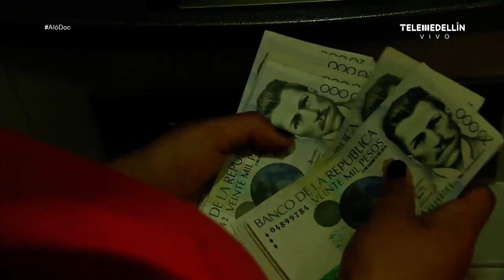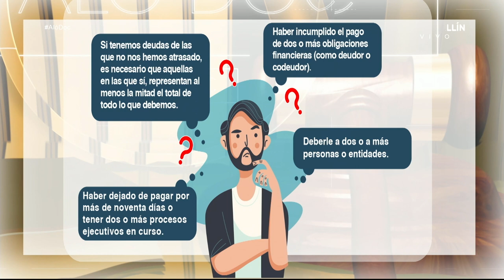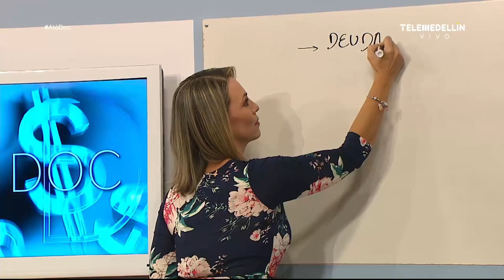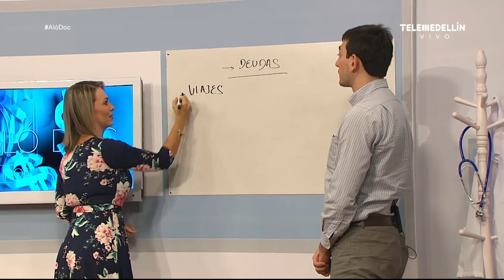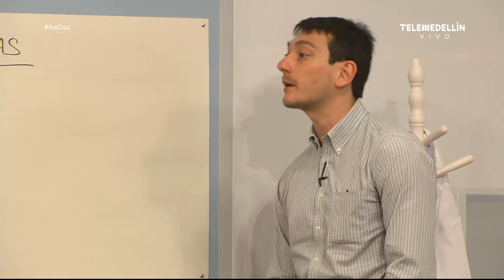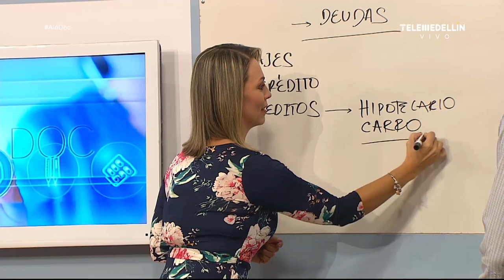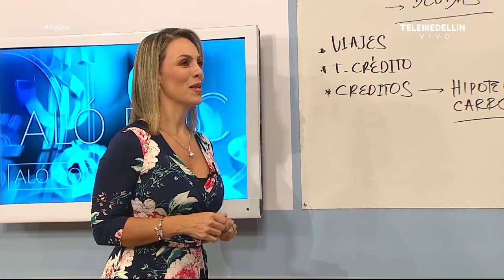Insolvencia económica [Aló, Doc] Telemedellín